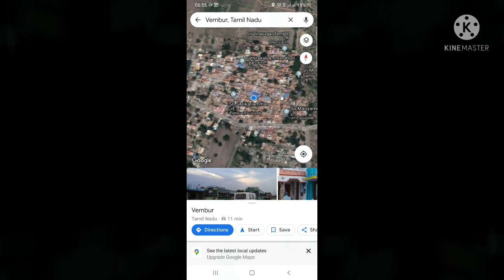வெம்பூர் பொட்டு குட்டி JULY 2021| இது தான் ஒரிஜினல் |VEMBUR NATIVE BREED VIDEO | புதிய பார்வை..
THIS VIDEO IS FROM NATIVE VEMBUR VILLAGE . I AM NATIVE PERSON OF VEMBUR.  I STARTED MY YOUTUBE CHANNEL ABOUT MY NATIVE BREED.

SO KINDLY SUPPORT US...